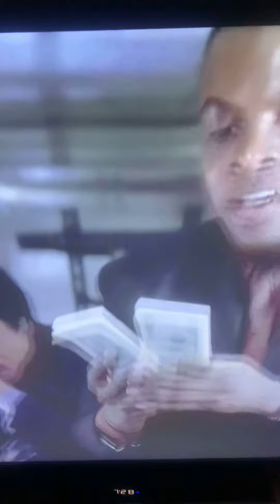Clip of Rush hour 2